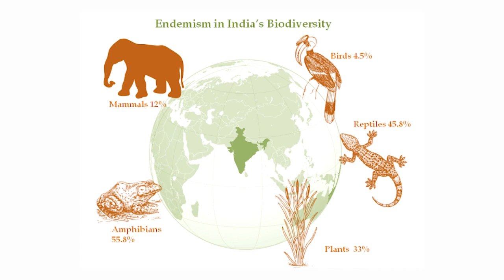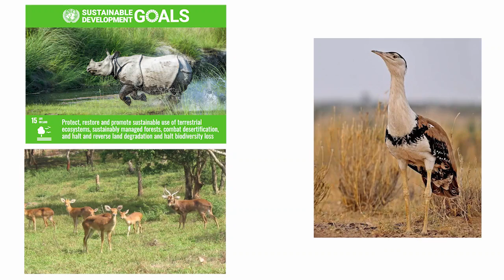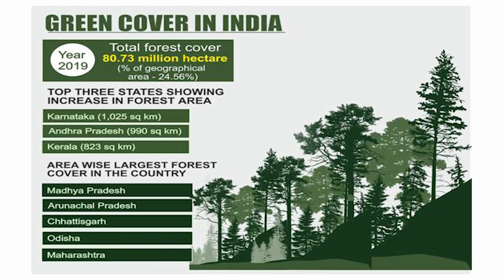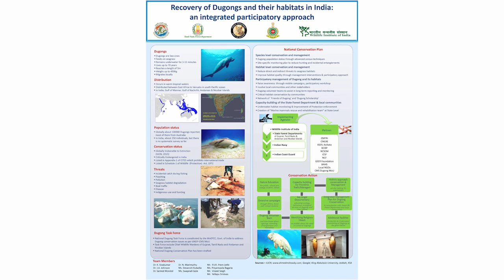Planet Outlook S02 Ep07 – A Discussion On Endangered Species Recovery Plans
On this WorldWildlifeWeek, Watch Dr. Dhananjai Mohan, Director - Wildlife Institute of India, discuss “Endangered Species Recovery Plans” with Outlook’s Special Project Editor, Ananda Banerjee.